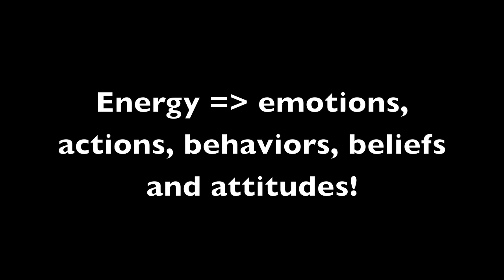506 Imprisoned in Alcatraz of your own mind!